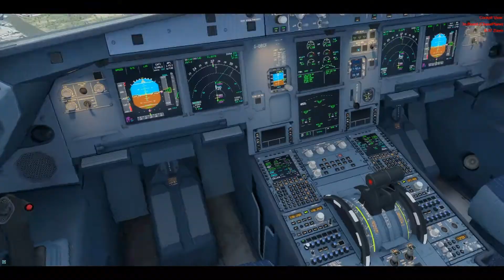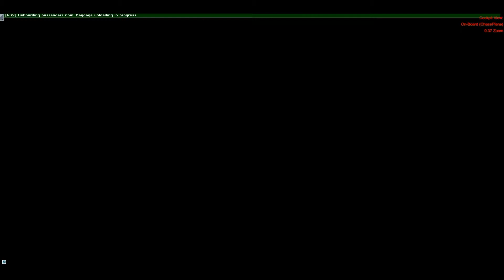P3DV4.3: British Airways A319 Landing in Heathrow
PC Specs:
8GB RAM
1TB HDD